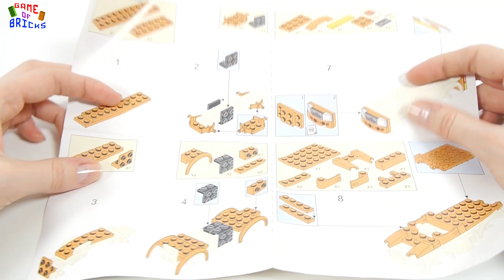Sluban City M38-B0781D telescopic skylift | BRICK SET UNBOX & BUILD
Sluban City M38-B0781D telescopic skylift

00:00 Rollanddrop by Jingle Punks
01:03 Touch by Patrick Patrikios
03:24 Pluck It Up by Dan Henig